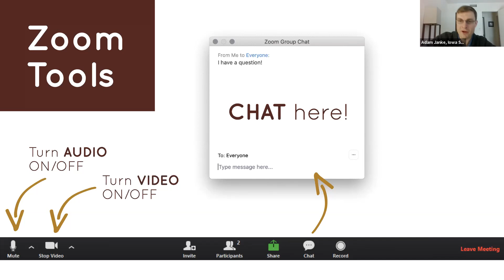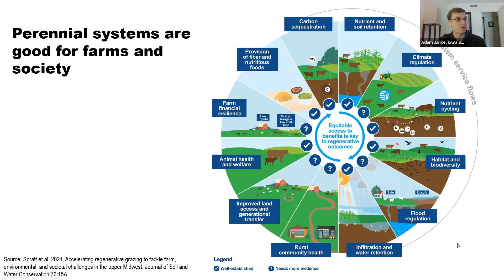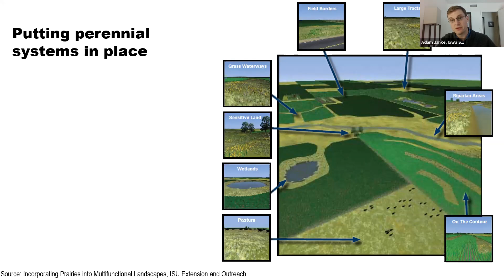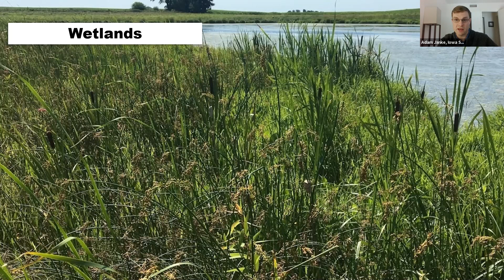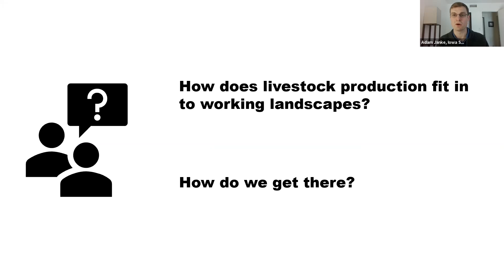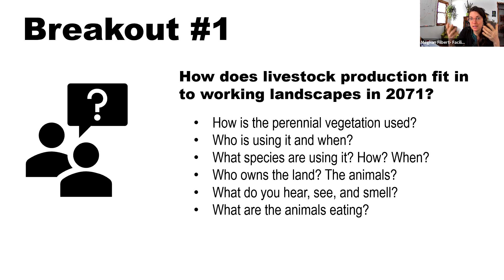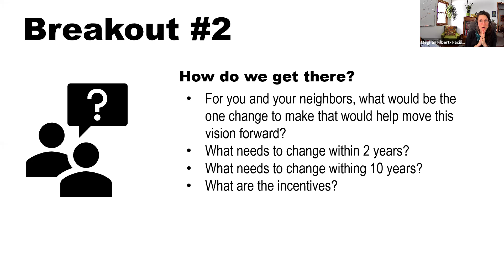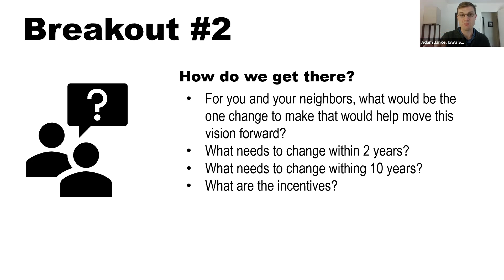Conceptualizing Large-Scale Livestock and Perennial Plant Integration-2021 Virtual Annual Conference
What will it take for large-scale integration of livestock and perennials across our landscape? Bring your big ideas to this roundtable session hosted by the Iowa State University Consortium for Cultivating Human and Naturally reGenerative Enterprises (C-Change). Omar de Kok-Mercado and Adam Janke host the session.

Adam Janke is an assistant professor and wildlife extension specialist with ISU. Adam focuses on leveraging research and partnerships to improve knowledge and prospects of wildlife populations in agricultural working landscapes across the Midwest.

Omar de Kok-Mercado is the STRIPS project coordinator with ISU. Omar coordinates transdisciplinary research and extension activities on prairie strips and their impacts on farmland, farm livelihoods, soil, water and wildlife conservation.